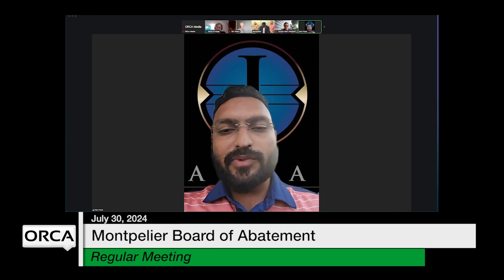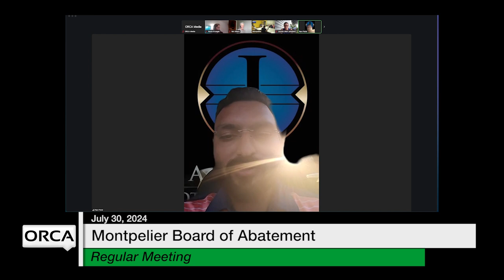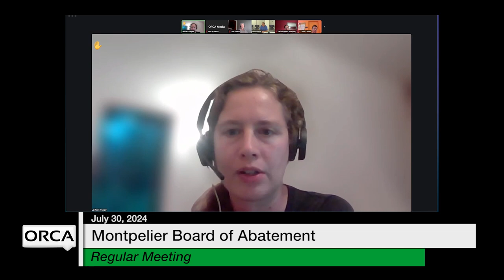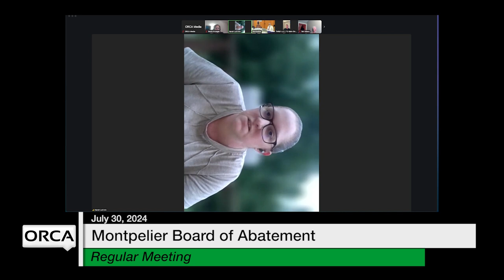Montpelier Board of Abatement - July 30, 2024 [MBA]